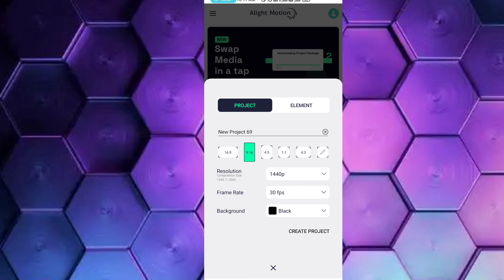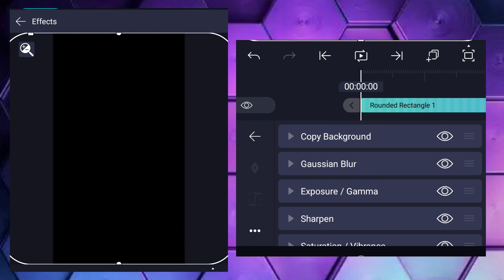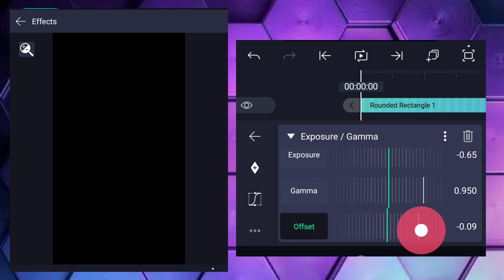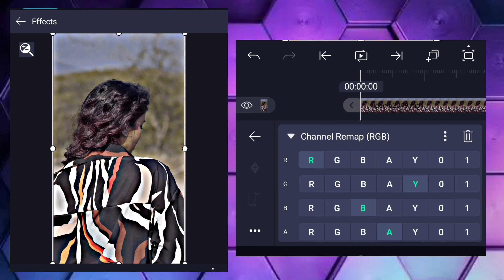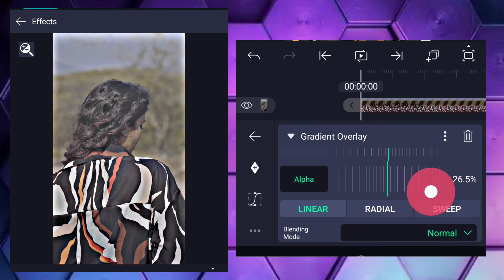Trending 4k Ultra HDR effect | Alight motion HDR CC effect | HDR effect XML file alight motion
⚪( YOUR QUESTIONS )⚪

AlightMotionEditing
alight motion
4k effect in alight motion
4k effect alight motion preset
alight motion 4k effects xml
how to make 4k effect in alight motion
how to add 4k effect in alight motion
alight motion hdr effect
alight motion hd quality

⚪( HASHTAG )⚪